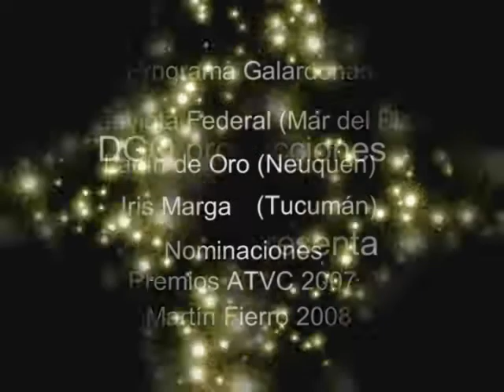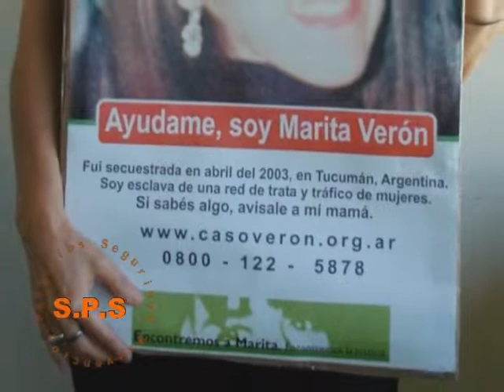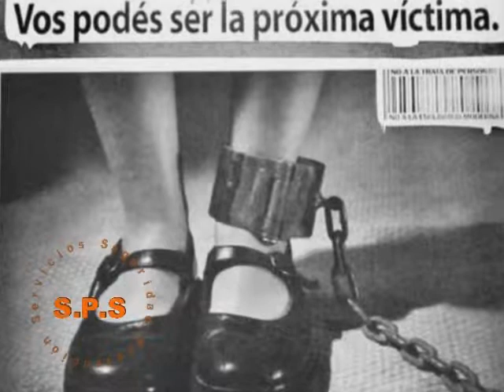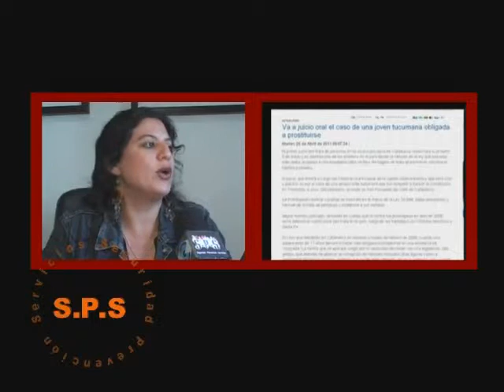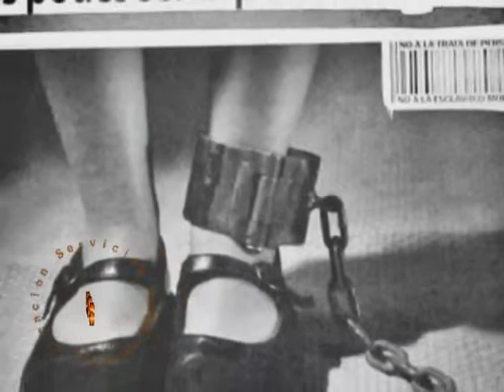trata de personas - S.P.S Nº 234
Dra. María Rosa Ponce Fundación María de los Angeles - Productora D.G.Q - Tucumán - Argentina - http